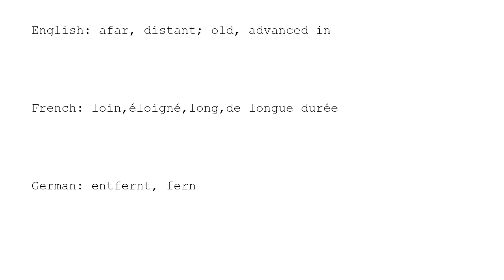Learn Chinese with strokes, pronunciation and words (How to pronounce Chinese character 遐)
How to write and pronounce the 2791st frequently used Chinese character: 遐.

1, The meaning of a word changes according to its tone.
2, It is the only pictographic language still in use today, which is quite intuitive.
3, It is one of the most ancient languages, but still adapting newly-created words stably.